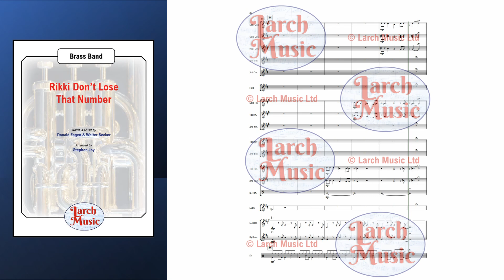LM769 Rikki Don't Lose That Number for Brass Band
COMPOSER : Walter Becker & Donald Fagen
ARRANGER : Stephen Joy

UK SALES ONLY

"Rikki Don't Lose That Number" is a single released in 1974 by rock/jazz rock group Steely Dan and the opening track of their third album Pretzel Logic. It was the most successful single of the group's career, peaking at number 4 on the Billboard Hot 100 in the summer of 1974.

The song features Jim Gordon on drums, as does the bulk of the Pretzel Logic album. The guitar solo is by Jeff "Skunk" Baxter who would soon go on to join The Doobie Brothers.

UK SALES ONLY